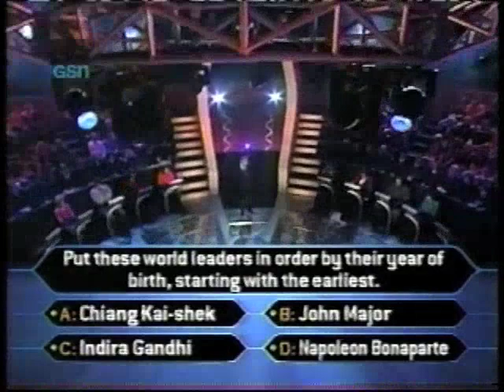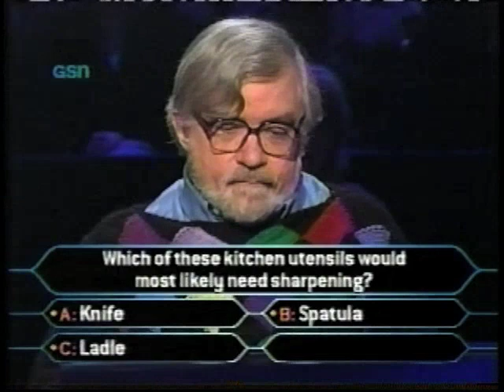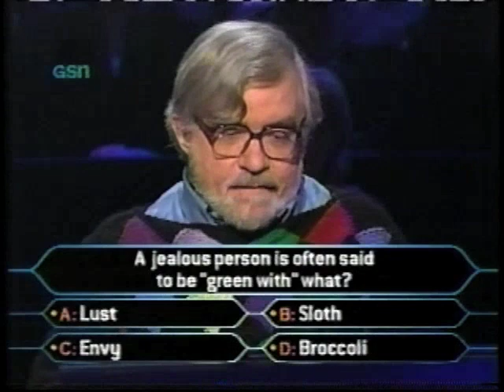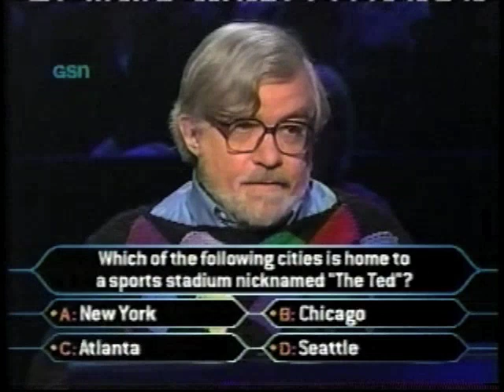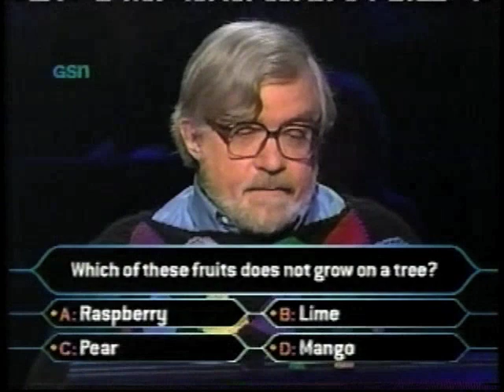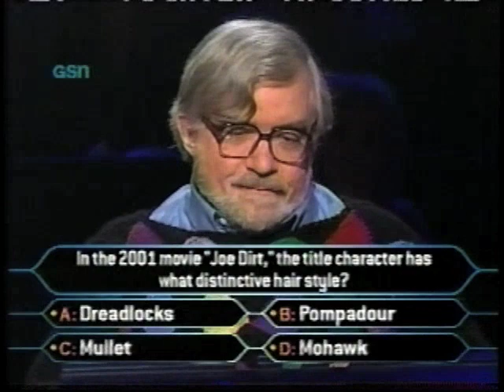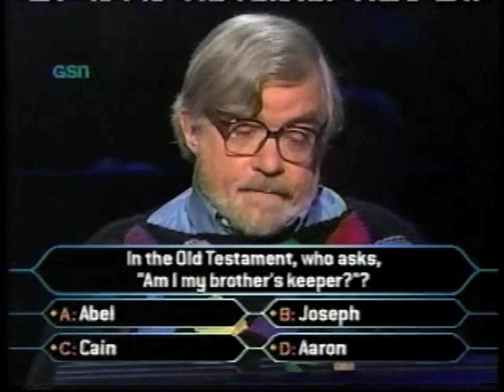Tom Hoobler on Who Wants to be a Millionaire PART 1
Tom Hoobler's WWTBAM fastest finger, intro & first few questions. Sashinator0 has the rest of his run